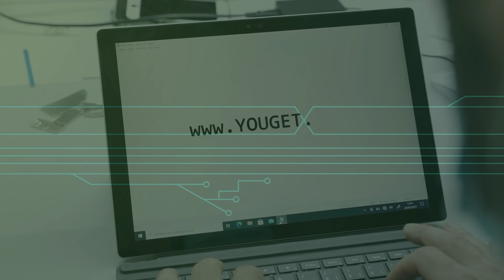Reparação de Telemóveis | You Get Repair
É no nosso Departamento Mobile que damos uma nova vida aos telemóveis de vários modelos e marcas.

Com rigor, qualidade e muito profissionalismo, os nossos Técnicos Especialistas analisam o problema e, através de técnicas especializadas, reparam para que possas voltar a reaver o teu equipamento como novo. 🤩

Com a You Get Repair, apostas na Economia Circular e na sustentabilidade. ♻

A solução? You Get Repair! ♻